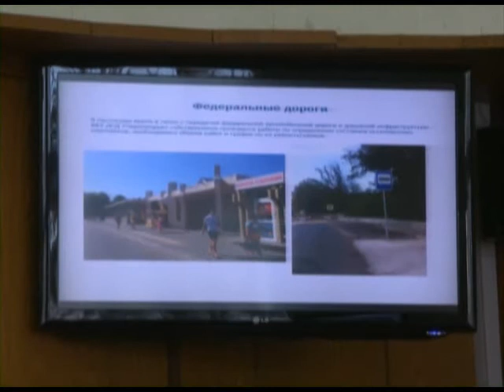В Сочи проведут очередную генеральную уборку. Новости 24 Сочи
Город готовится к гонкам Формулы 1. Навести порядок на улицах и на дорогах: такую задачу поставил сегодня глава Сочи перед сотрудниками администрации курорта. Причём, речь идёт не только об уборке мусора.
Сочи. Новости.
Телеканал Эфкате.